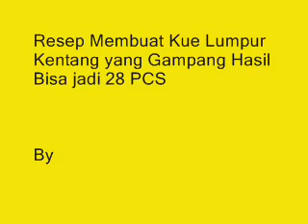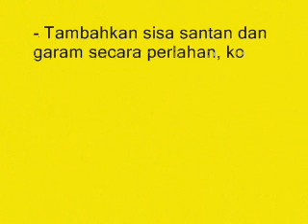Resep Membuat Kue Lumpur Kentang yang Gampang Hasil Bisa jadi 28 PCS